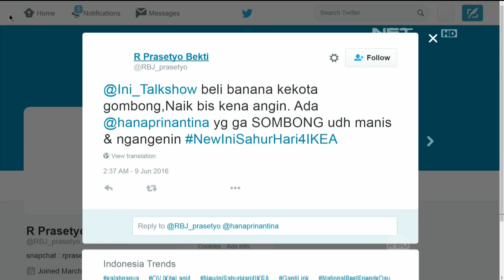Ini Sahur 09 Juni 2016 Part 8/8 - Tarra Budiman dan Hana Prinantina